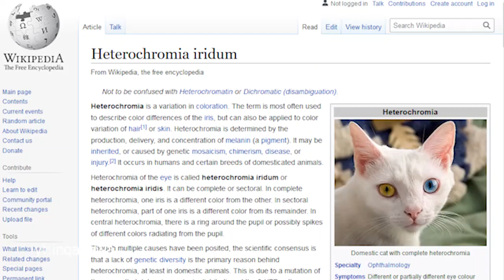What's wrong with Eren's eye color?!